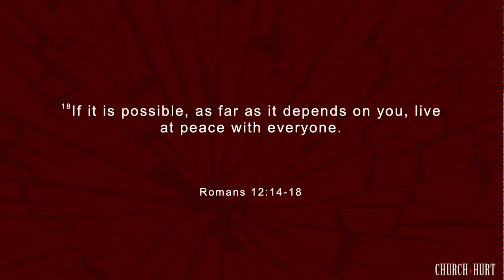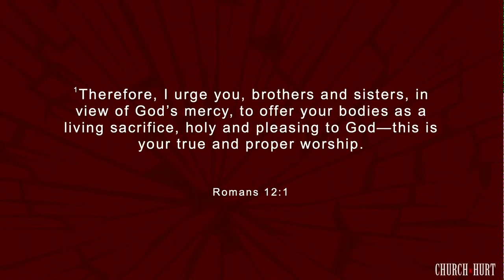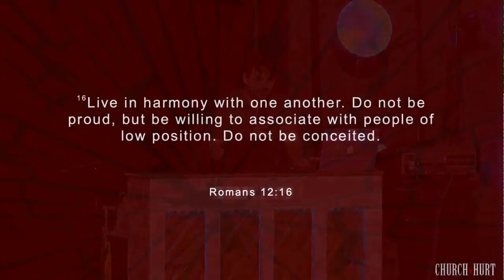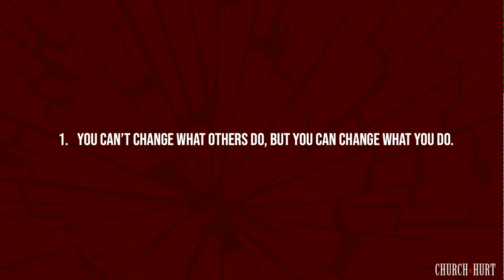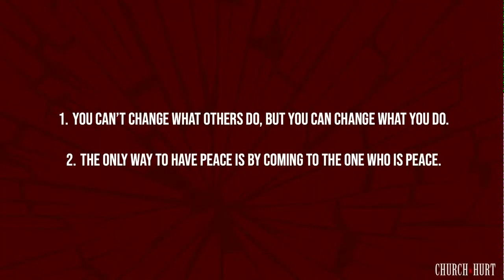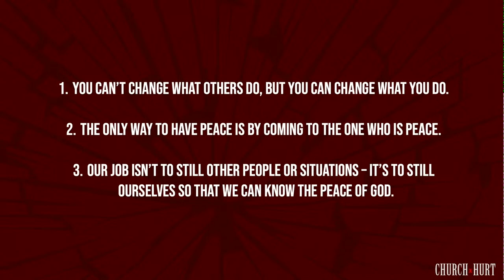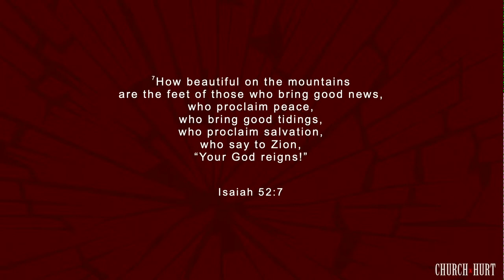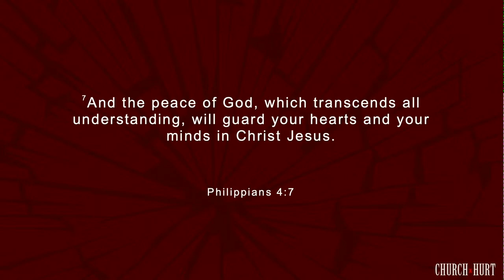Church Hurt: Finding Peace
1. You can’t change what others do, but you can change what you do.
2. The only way to have peace is by coming to the one who is peace.
3. Our job isn’t to still other people or situations – it’s to still ourselves so that
we can know the peace of God.